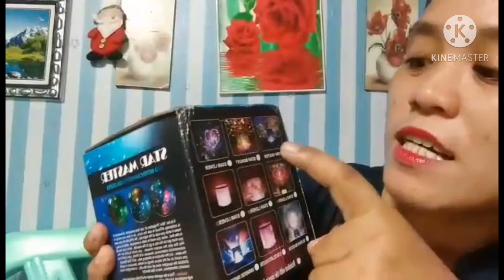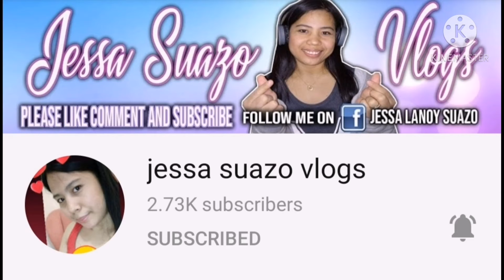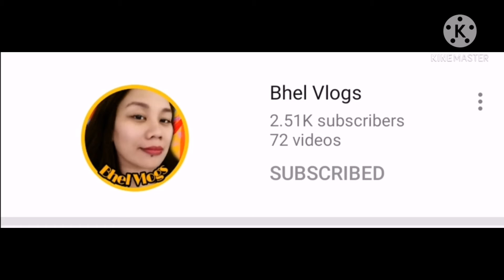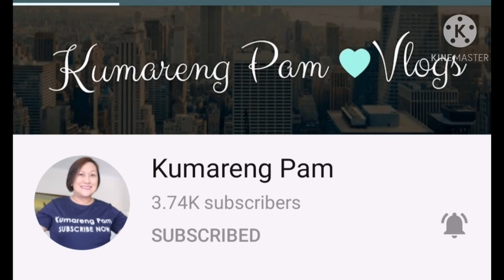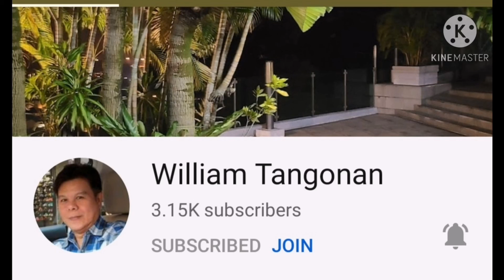UNBOXING MASTER LED INTERCHANGING COLOURS!! SUPER SATISFIED AKO NA ORDER KO!!